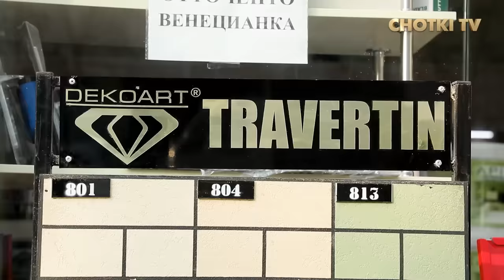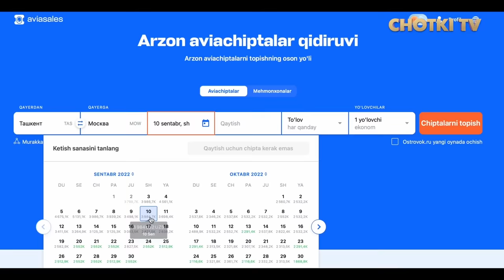ABROR MUXTOR ALIY QAMALADIMI? NIMA SABAB ISHDAN KETDI? ASL HAQIQATLAR, SHERALI VA ZAHIRIDDINGA OTVET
– kassadan tezroq! Moskvaga chiptalar 2 million so'mdan